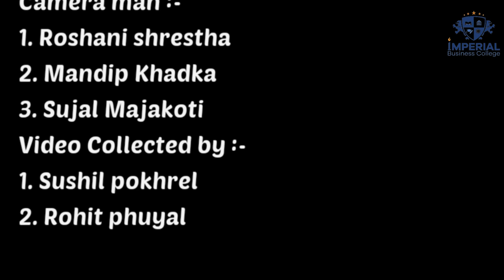Waste Discouragement-documentary| Week 4|Cleanup Premier League| Documentary Screening Program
Cleanup Premier League: Join the Battle for a Cleaner Kathmandu in this Environment Documentary!
Welcome to this compelling environment documentary that takes you on a journey through the Cleanup Premier League's mission to create a cleaner Kathmandu. In collaboration with the MainaDevi Foundation, Nepal Telecom, and Imperial Business College, we explore the innovative strategies and inspiring stories of change in waste discouragement. Witness the collective efforts of these organizations as they strive to transform Kathmandu into a sustainable and garbage-free city. Join us as we uncover the behind-the-scenes action, share success stories, and reveal the impact of their collaborative initiatives. Together, let's pave the way for a greener future!